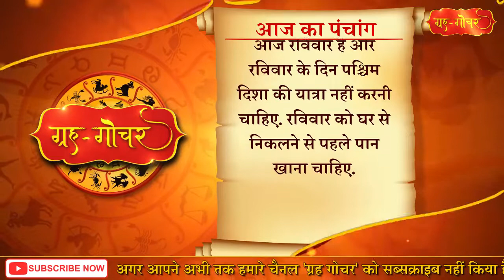Aaj Ka Panchang 21 Febuary 2021 पंचांग l आज का पंचांग 21 फरवरी 2021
काशी, भारत
दिनांक-21 फरवरी
2021
दिन- रविवार
माघ मास शुक्लपक्ष
नवमी
(दिन 12 बजकर 37  मिनट)
तदुपरि दशमी
नक्षत्र-मृगशिरा
(समस्त)
अगले दिन
( सुबह 8 बजकर 13 मिनट)
तदुपरि आर्द्रा
आज दिन में 12 बजकर 37 मिनट तक रोगविमुक्ति स्नान मुहूर्त्त है. 12 बजकर 37 मिनट के बाद सूतीस्नान, नवीन खटिया-चौकी आदि का उपभोग, वाटिकारोपण, नवान्नभक्षण, औषधसेवन, वाहन खरीदने, ऑपरेशन और फसल काटने का मुहूर्त्त है.
आज रविवार है और रविवार के दिन पश्चिम  दिशा की यात्रा नहीं करनी चाहिए. रविवार को घर से निकलने से पहले पान खाना चाहिए.

Aaj Ka Panchang 21 Febuary 2021, 21 फरवरी